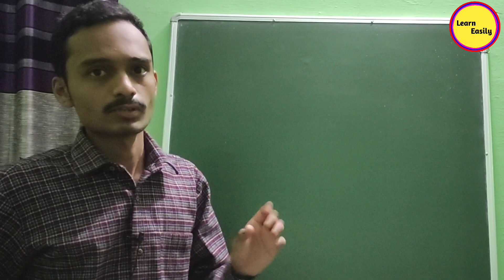linear search important programs computer application icse java 2023